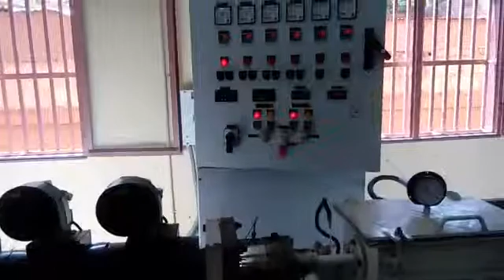Electrical conduit pipe making machine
This is our plant running in Cape town , SA in an educational institute .

We have the pleasure to introduce ourselves as one of the leading manufacturers and exporters of all type Plastics & Cable machine of wide ranging sizes/specifications in India having experience of our three decades.